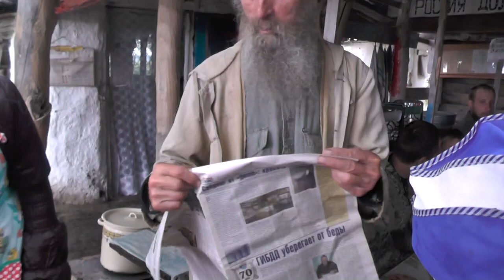Святая вода. Что есть важное? Лагерь-стан православный.